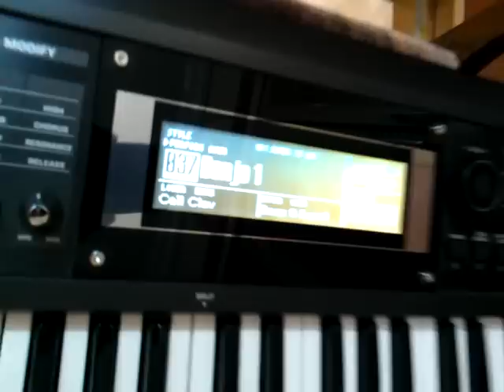Roland GW8 Banjo